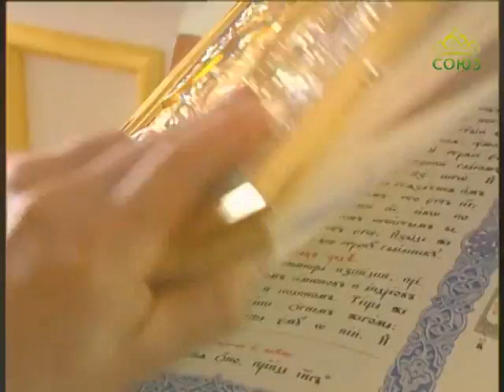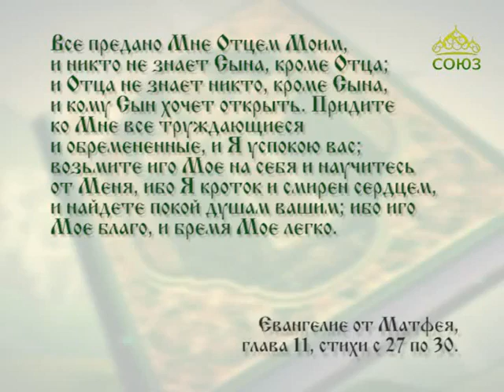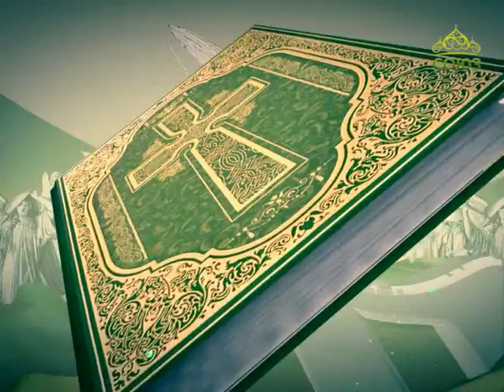Читаем Евангелие вместе с Церковью 29 июня 2017г. Евангелие от Матфея. Глава 11, ст. 27–30.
Ибо иго Мое благо, и бремя Мое легко